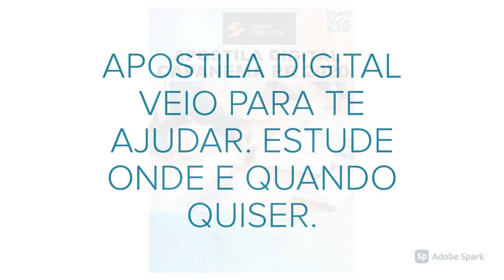APOSTILA PREFEITURA DE CAPANEMA PR 2020 TESOUREIRO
A Prefeitura de Capanema, do estado do Paraná, anunciou a retomada das atividades do Concurso Público destinado ao preenchimento de dez vagas em funções dos níveis fundamental, médio, técnico e superior.